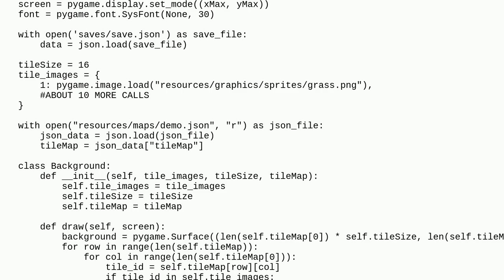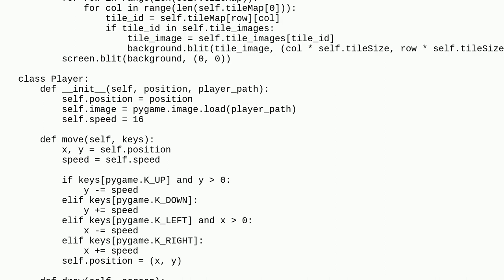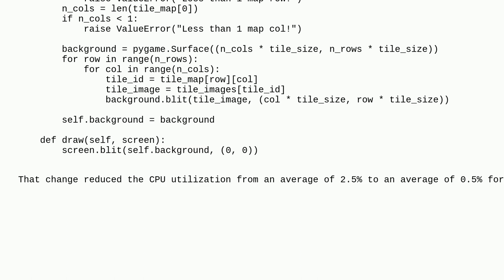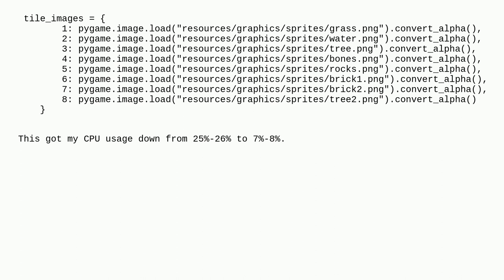Codereview: How can I get my CPU Utilization Down? PYGAME PROJECT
How can I get my CPU Utilization Down? PYGAME PROJECT

A special thanks goes out to the awesome community

  performance python pygame python-3.x